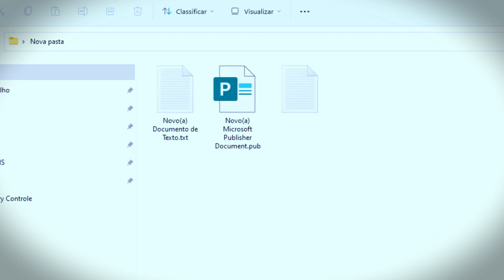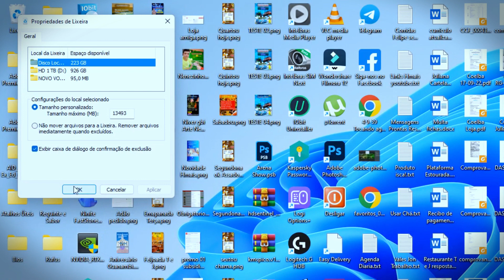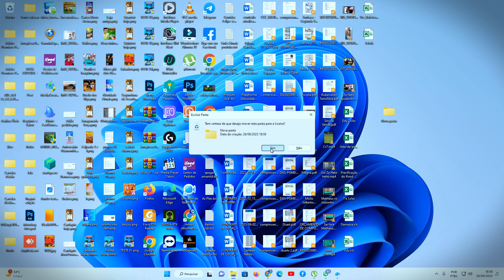Cuidado, deletando sem pedir confirmação, como RESOLVER esse problema Fácil demais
Tecla delete não pede confirmação de exclusão de arquivos, o que fazer para solucionar esse problema?

▶Suporte ao CANAL:
▶CAMPANHA: R$ 1,00 no PIX MENSAL:
◾Nome Gilberto Rodrigues de Carvalho Júnior
◾Chaves PIX:
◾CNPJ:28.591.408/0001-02